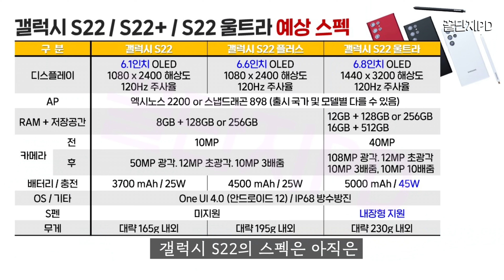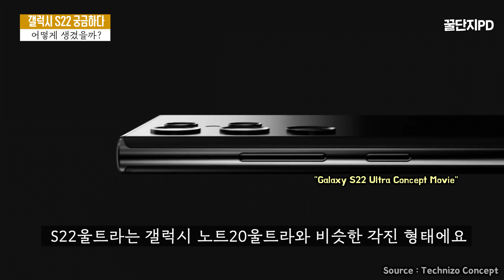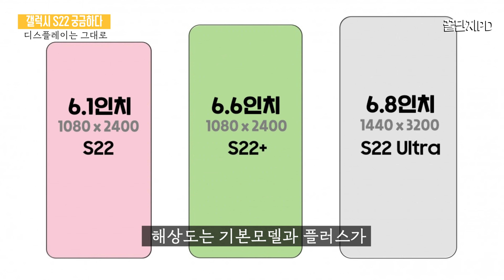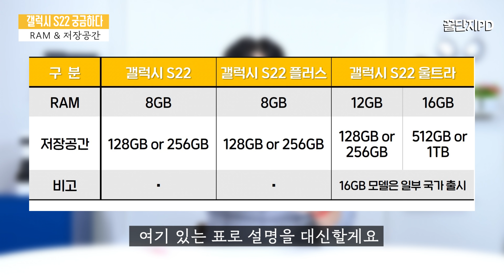갤럭시 S22 울트라, S펜 내장하고 갤럭시 노트 흡수! 출시 일정 거의 확정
2021년 12월 조기출시설까지 나왔던 갤럭시 S22 시리즈가 2022년 2월 출시가 거의 확정되었습니다. S펜을 내장하고 노트 시리즈를 흡수한 갤럭시 S22울트라를 비롯해서 S22 시리즈가 어떤 모습으로 우리 앞에 등장할지 영상으로 만나보세요! 실제 공개 후 우리 앞에 나타난 모습은 달라질 수 있지만, 대략적으로 어떤 느낌일지는 충분히 미리 알 수 있어요!

☞ 타임 스탬프
0:00​​​​ 갤럭시 S22 울트라
0:38 출시 일정
1:20 S펜과 노트 흡수
1:57 디자인 분석
3:31 UDC는 안들어감
4:17 OLED 디스플레이
4:39 기대 되는 엑시노스 2200
5:38 카메라 구성
6:00 무게와 삼성의 전략
6:27 예상 되는 색상
7:30 꿀PD 간절한 외침